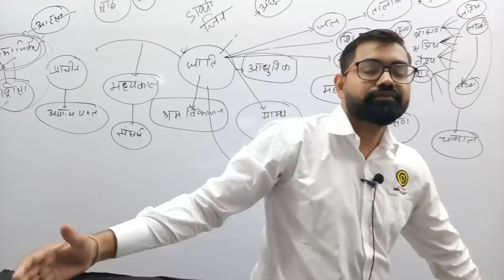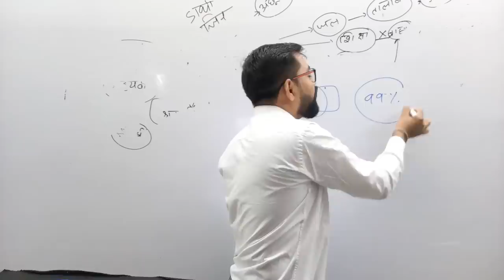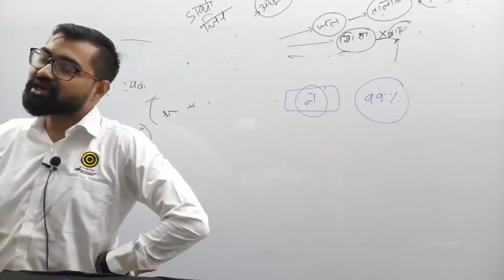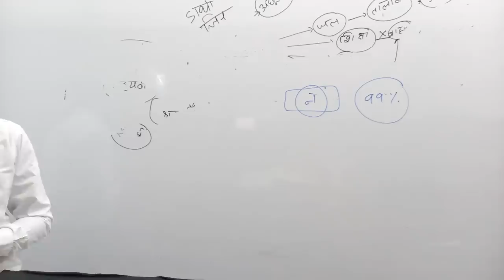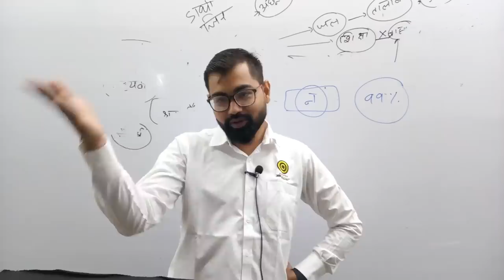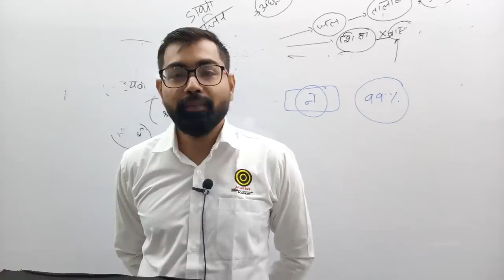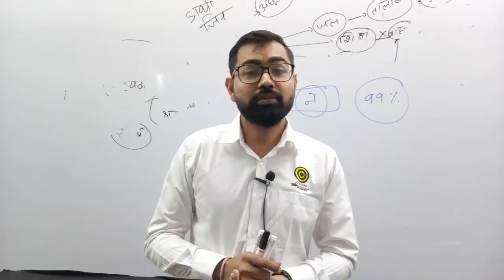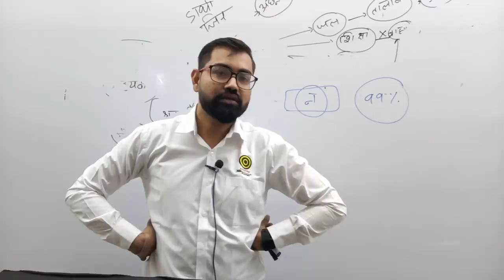Life Management-: आपकी अधिकांश समस्याओं के कारण ?